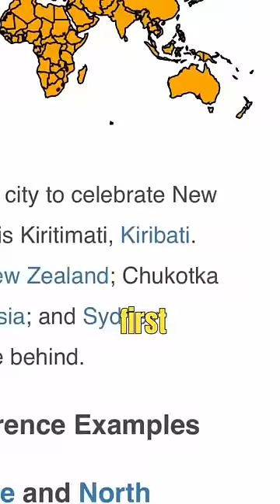WATCH FOR GOOD LUCK IN 2023!!